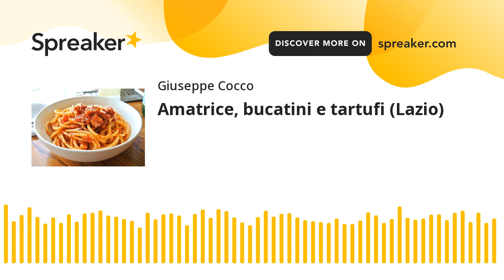Amatrice, bucatini e tartufi (Lazio) (creato con Spreaker)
L’Alto Reatino è montanaro e appartato.Nell’alta valle del Tronto, a 955 metri di quota, Amatrice è cittadina ridisegnata dopo le distruzioni belliche del 1529 da Nicola Filotesio, pittore e architetto, il più illustre dei sui figli, sotto lo pseudonimo di Cola dell’Amatrice.